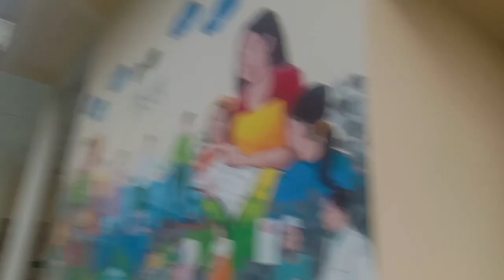dab nwy jagao rwga nagdwg dinwi